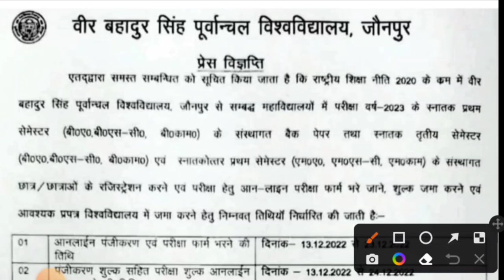VBSPU Examination फॉर्म 2022-23 || VBSPU BA, B.com, B.Sc, MA, M.Sc & M.com Examination form & Exam